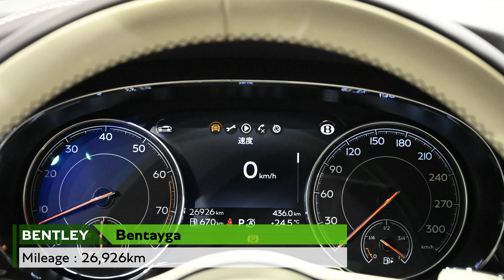Bentley Bentayga 2018MY 認定中古車（車体末尾番号：133）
「Bentley Bentayga」
Exterior Color：Black Crystal
走行距離： 26,926km
初度登録年月：2018年06月

〒105-0014
東京都港区芝3-3-10